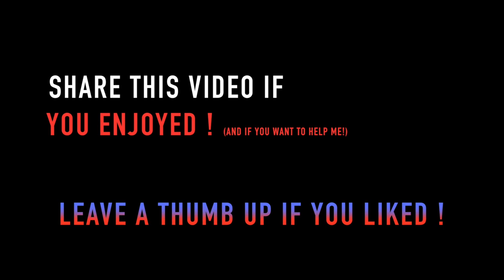AN ( AMAZING ) THAILAND TRIP OF 2017 /Surin island/Bangkok/sukhothai/chiang mai/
Here is the video of my trip to Thailand last spring, hoping to make you want to go there and at least make you travel in three minutes through this multi-faceted country!
THUMB UP if you liked              SCROLL DOWN !
SHARE IT if you want to help me !
Voici la vidéo de mon voyage en Thaïlande au printemps dernier, en espérant vous donner envie d'y aller et au moins vous faire voyager en Trois minutes à travers ce pays aux multiples visages !